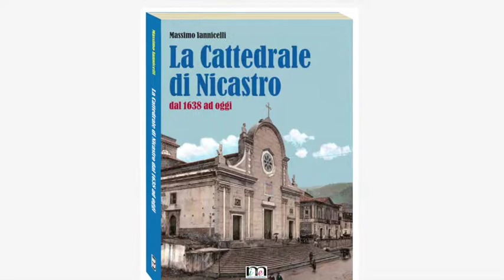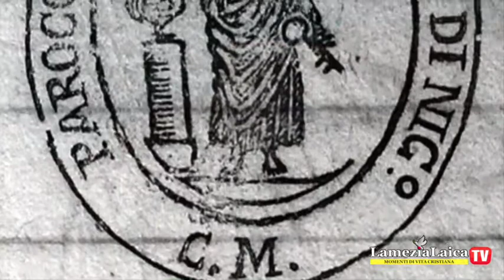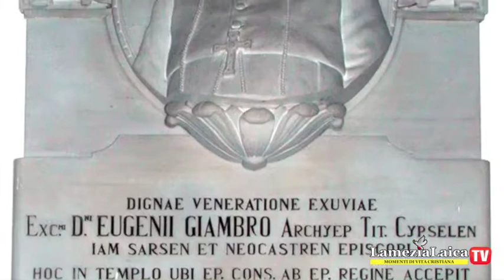LAMEZIA LAICA - Recensione Libro «La Cattedrale di Nicastro dal 1638 ad oggi»